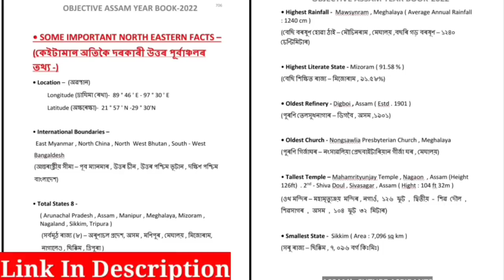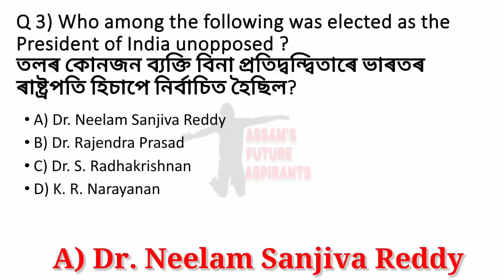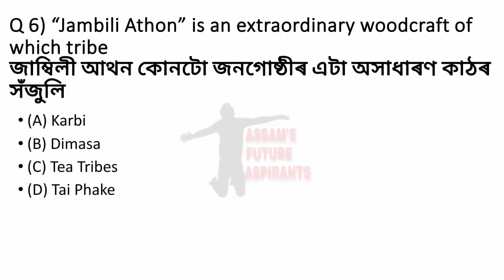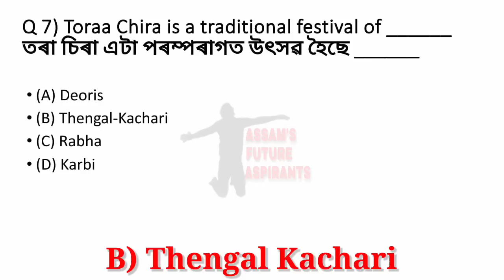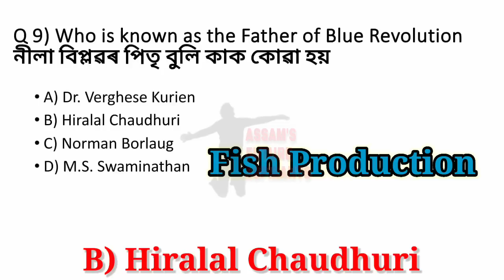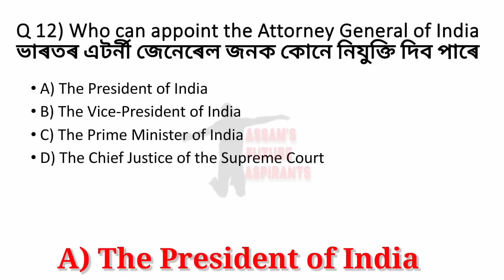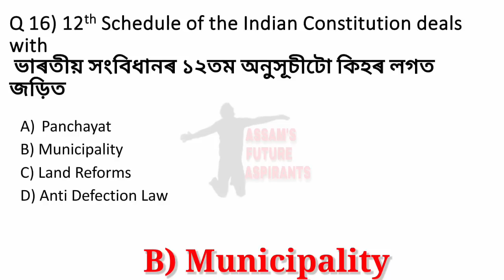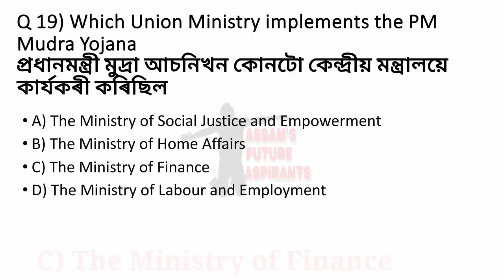Mock Test for Assam Direct Recruitment | ADRE Mock Test |Part 1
OBJECTIVE ASSAM YEAR BOOK -2022.
(বস্তুনিষ্ঠ অসম ইয়েৰ বুক - ২০২২)

Crack APSC 2021//Download 10 Quality Mock Test  Paper(Solved) plus One Solved APSC Model Paper

250 Most Important MCQ's on Indian Polity from NCERT

Assamese Literature Most Important Questions
Assamese Literature Best MCQ Series
Assamese Literature Marathon Video
NITIN SINGHANIA ART AND CULTURE
INDIAN ART AND CULTURE NITIN SINGHANIA
NCERT Best Series
NCERT For Apsc
NCERT For PNRD
Indian Art and Culture Best Questions For APSC
Indian Art and Culture Best Questions For PNRD
Indian Art and Culture Top Questions
INDIAN ART AND CULTURE NCERT
INDIAN ART AND CULTURE NCERT CLASS 11
NCERT Full Details
NCERT ALL QUESTIONS
Important questions  for B.ED
Important questions for D.El.Ed